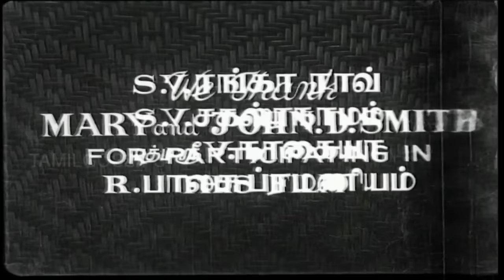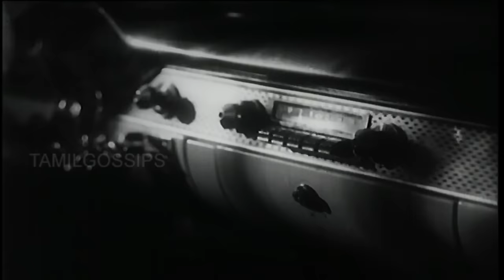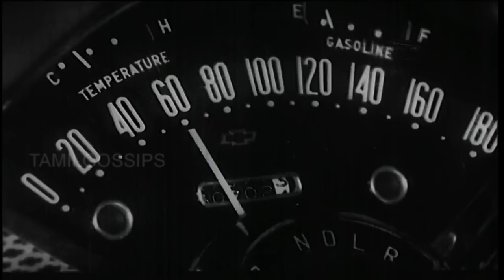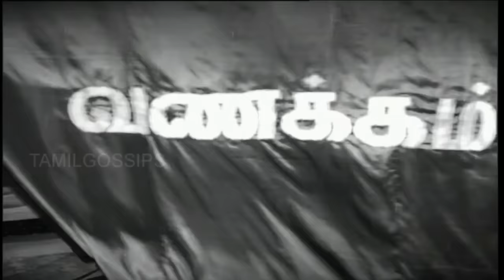Selvam Full Moive HD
Selvam (Tamil: செல்வம்) is a 1966 Indian Tamil film, directed by K. S. Gopalakrishnan and produced by K. Balaji. The film stars Sivaji Ganesan, K. R. Vijaya, S. V. Ranga Rao and S. V. Sahasranamam in lead roles. The film had musical score by K. V. Mahadevan

Movie : Selvam
Starring : sivaji ganesan,K.R.Vijaya,S.V.Ranga Rao,S. V. Sahasranamam,
Directed by: K. S. Gopalakrishnan
Produced by: V. K. Ramasamy
Edited by:  R. Devarajan
Release dates: 1966